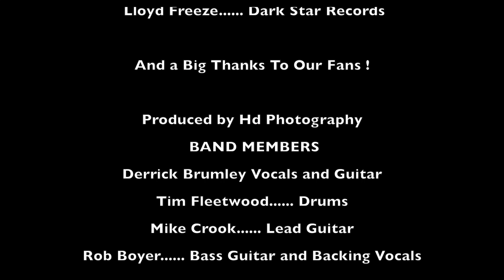CONQUEST - New August (Official Video) | Dark Star Records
New August from the album The World Has Gone To Hell